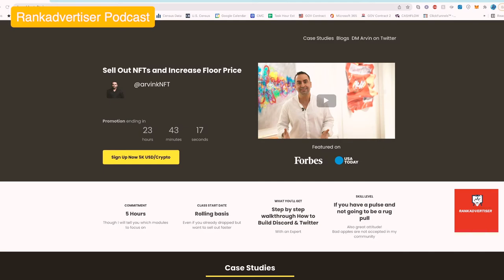Nft Millionaires Arvin Khamseh shares with Glory Tshokama his Nft Success stories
Go Listen to Millionaire NFT Investor, Arvin Khamseh, on @rankadvertiser Podcast this Wednesday at 12 pm PST. @arvinknft